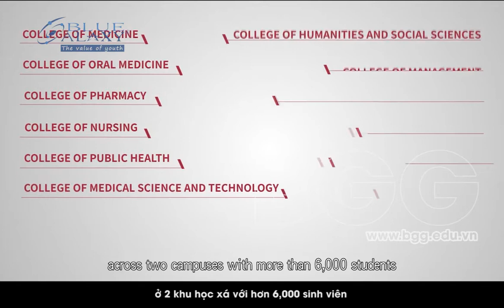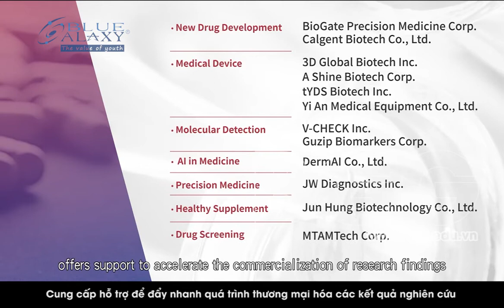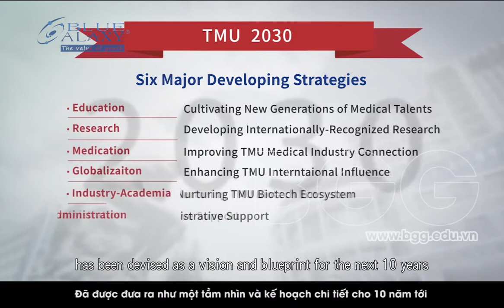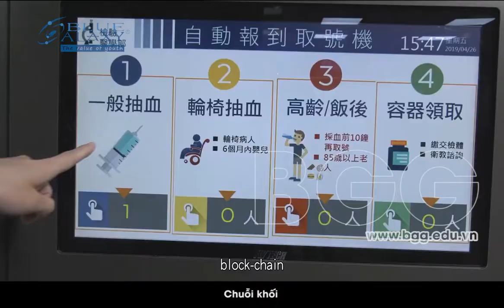ĐẠI HỌC Y ĐÀI BẮC (TAIPEI MEDICAL UNIVERSITY) | BGGVietNam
THÔNG TIN TỔNG QUAN
Tên Tiếng Anh: Taipei Medical University
Tên Tiếng Việt: Đại Học Y Học Đài Bắc
Tên Tiếng Trung: 臺北醫學大學
Năm thành lập: 1960
Địa Chỉ: No. 250, Wuxing Street, Xinyi District, Taipei City, Taiwan
Thời gian nhập học: tháng 02 và tháng 09 hàng năm

Trường Đại học Y Đài Bắc (Taipei Medical University, TMU), trước đây là trường cao đẳng y khoa, được thành lập ngày 01 tháng 6 1960 bởi Tiến sĩ Thủy Wang Hu, Tiến sĩ Hsu Cheng-Tiên cùng với các chuyên gia y tế và giá dục hàng đầu Với diện tích 73.755 mét vuông, TMU nằm trên đường Wusing gần trung tâm thành phố Đài Bắc.
Hiện tại, có hơn 30.000 sinh viên tốt nghiệp TMU. Hầu hết các cựu sinh viên của trường phục vụ trong các cơ sở y tế và phòng khám trong khi một số đã đạt những thành tựu nổi bật trong các lĩnh vực nghiên cứu, chính trị và kinh doanh.
Đại học y Đài Bắc bắt đầu với 3 trường: Trường y, Nha Khoa và Dược. Từ năm 1990, Tiến sĩ Chung-Hồng Hồ Cẩm Đào, cựu tổng thống, đạt được mục tiêu nâng cấp và từ đó, một trường đại học y được thành lập. Trường đại học đã được mở rộng đến 5 trường cao đẳng, 11 trường và 17 học viện TMU nằm trên Wusing đường tại khu vực phía đông của thành phố Đài Bắc. bao gồm các bệnh viện trực thuộc như: Bệnh viện đa khoa, Bệnh viện Wan Fang và bệnh viện Shuangho, với khoảng 3.000 giường bệnh, trở thành một trong những hệ thống dịch vụ chăm sóc sức khỏe lớn nhất với chất lượng cao về giảng dạy, nghiên cứu và lâm sàng ở Đài Bắc. Trường liên tục cải tiến chất lượng và số lượng giảng dạy về nghiên cứu ,lâm sàng để trở thành một trường đại học có chất lượng hàng đầu thế giới.
🏪Tổ Chức Giáo Dục BLUE GALAXY GROUP - BGG
📥Trụ sở chính: 241 Nguyễn Thượng Hiền, P.6, Bình Thạnh, TP.HCM